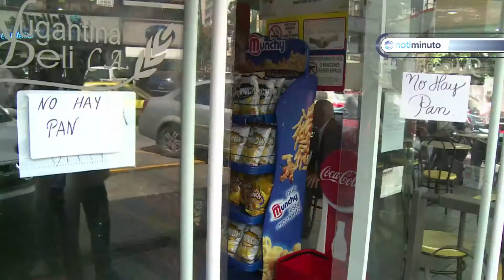Pérez Abad: “paciencia” con resultados de las medidas económicas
El vicepresidente de Economía Productiva aseguró que distribución se restablecerá luego de un semestre